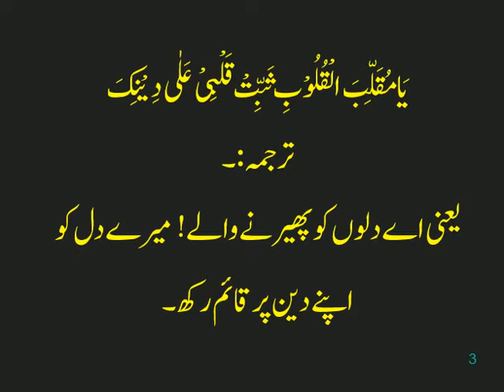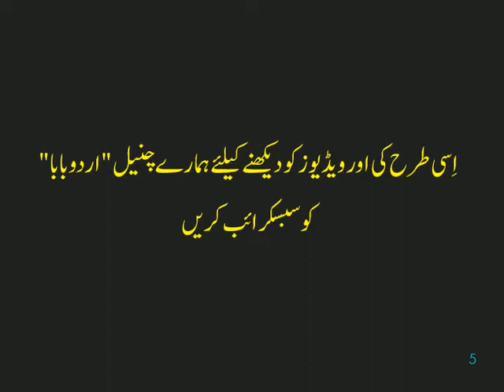dua e mustafa by urdu baba